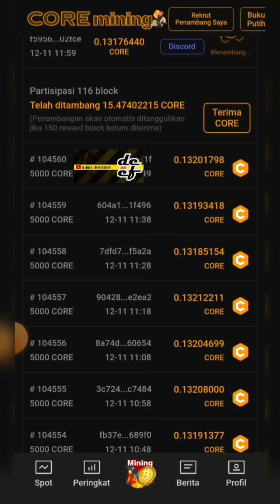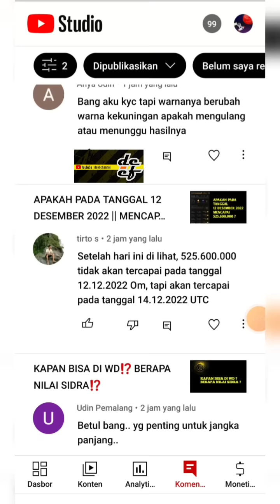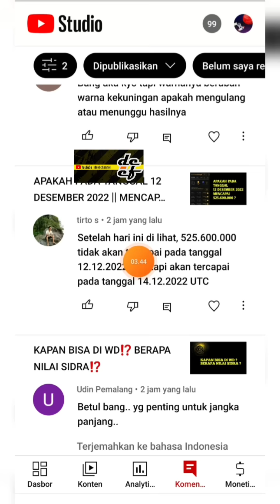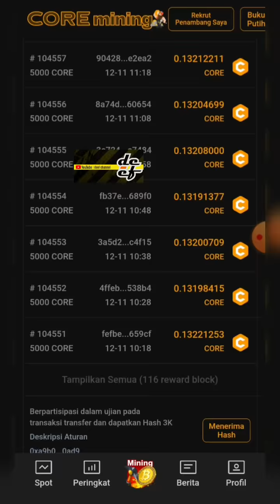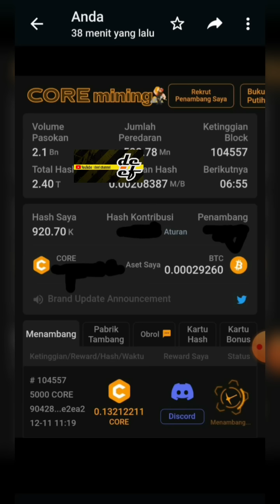SEKARANG SUDAH TANGGAL || 11 DESEMBER 2022❗